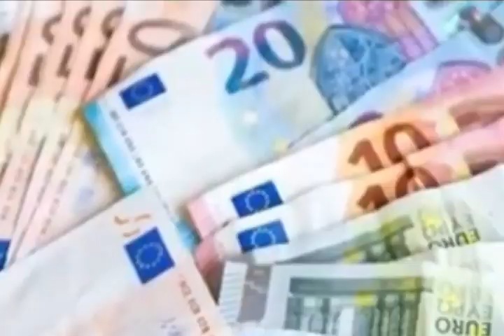EUR € Euro Exchange Rate Today |28-3-2023| Today Euro Rate Exchange VS All Countries| CURRENCY NEWS